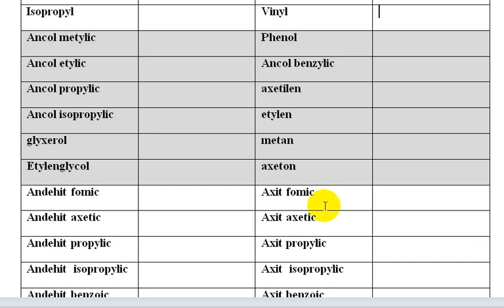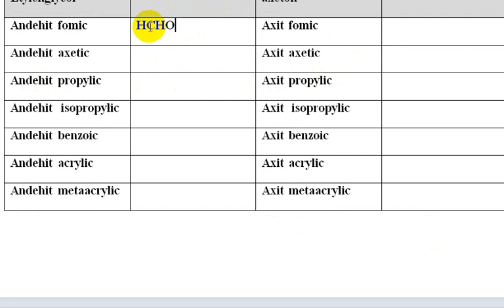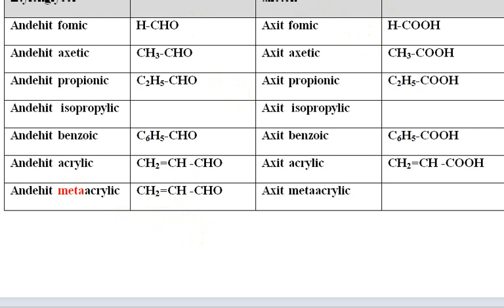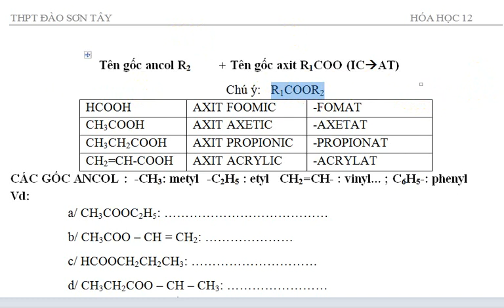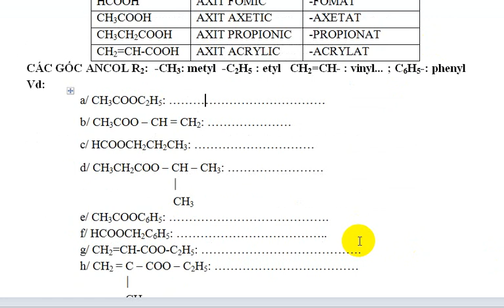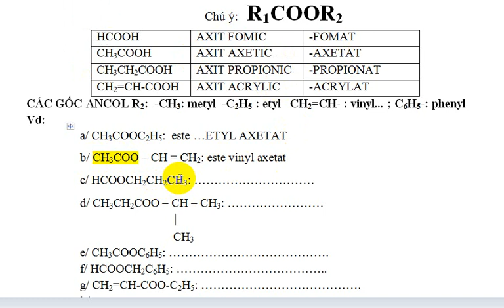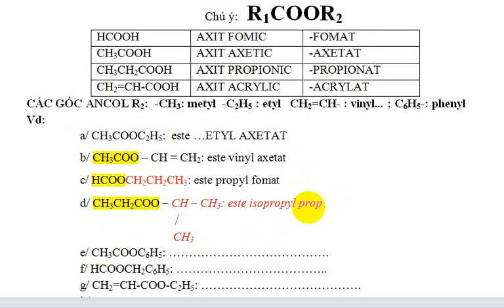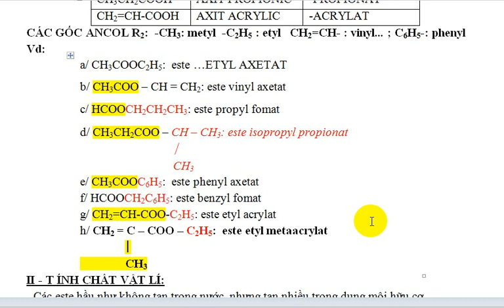1a - HÓA HỌC 12 - DANH PHÁP ESTE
Phần cơ bản
Thai Hang